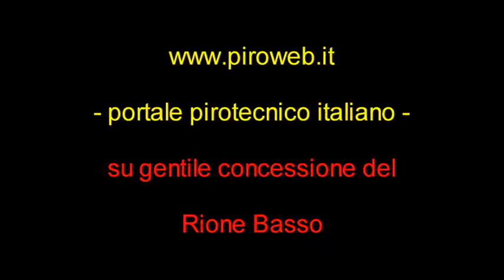San Nicola di Bari a Gualtieri Sicaminò ME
Festa Patronale di San Nicola di Bari a Gualtieri Sicaminò (ME). Video realizzato da Alba Video Production e concesso a piroweb.it dal Rione Basso al quale va tutto il nostro ringraziamento.